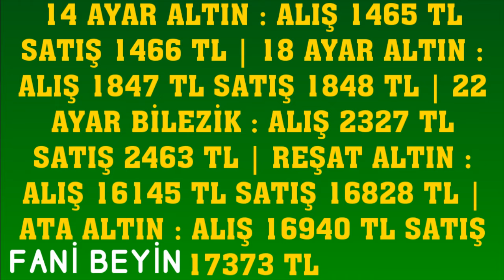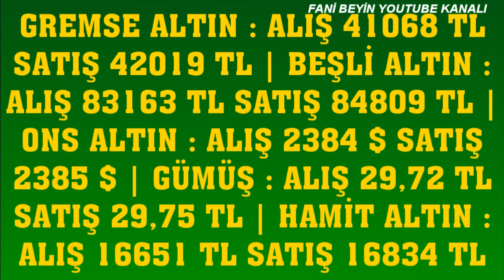29 TEMMUZ 2024 - ALTIN FİYATLARI (TÜM ÇEŞİTLER - GRAM ÇEYREK YARIM TAM BİLEZİK ATA REŞAT ONS)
29 TEMMUZ 2024 GRAM ÇEYREK ALTIN FİYATLARI
BUGÜN ALTIN FİYATLARI NE KADAR?                   29 Temmuz 2024 ALTIN FİYATLARI DOLAR FİYATLARI GRAM ALTIN KAÇ LİRA DOLAR NE KADAR OLDU 22K GOLD PRİCE
tam altın
cumhuriyet altını
gram altın
14 ayar bilezik fiyatları
14 ayar altın gram yüzük fiyatı
14 ayar kolye modelleri ve fiyatları
14 ayar yüzük fiyatı
14 ayar kolye fiyatı
14 ayar küpe fiyatı
14 ayar bileklik fiyat hesaplama
18 ayar bilezik fiyatları ve modelleri
18 ayar altın gram fiyatı
22 ayar bilezik fiyatları
22 ayar altın fiyatları
22 ayar bilezik fiyatları anlık
22 ayar bilezik gram fiyatı
22 ayar 25 gram bilezik ne kadar
22 ayar isimli kolye modelleri fiyatları
22 ayar 20 gram bilezik fiyatı
24 ayar altın gram fiyatı canlı
24 ayar altın
24 ayar bilezik fiyatları ve modelleri
24 ayar bilezik gram fiyatı